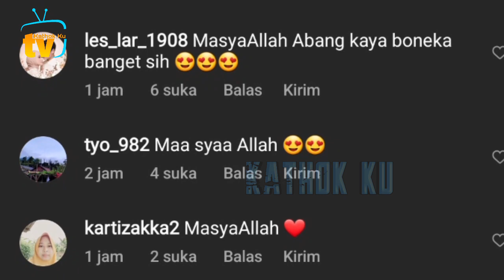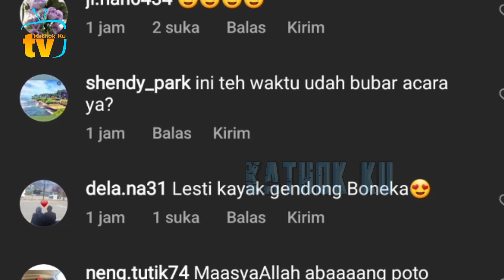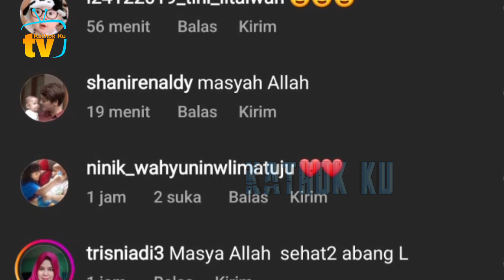Kecil2 Abang L Banyak Fansnya, Lesti Billar KALAH❓️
Jangan Lupa: _
Thankz!!..